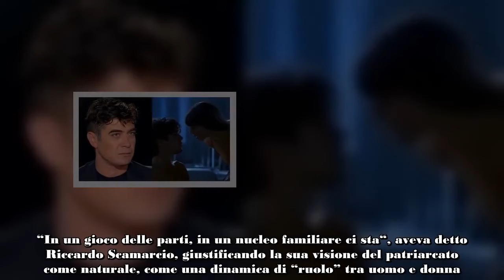In un mondo di Riccardo Scamarcio, amate uomini come Lino Guanciale ecco cosa è successo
Lino Guanciale e Riccardo Scamarcio sono due uomini molto diversi e di recente l'hanno dimostrato: ecco cosa è successo.

Il mondo del gossip e delle polemiche non si stanca mai, e l’ultima a far discutere è l’intervista rilasciata da Riccardo Scamarcio a Belve. Le sue parole hanno acceso un dibattito acceso sul rapporto tra i sessi, sollevando una tempesta di critiche da più parti. Il protagonista di numerosi successi cinematografici, infatti, ha ribadito un concetto che aveva già suscitato scalpore in passato: “In un gioco dei ruoli, il maschio è capobranco e la femmina gli sta accanto e si occupa dei figli“.